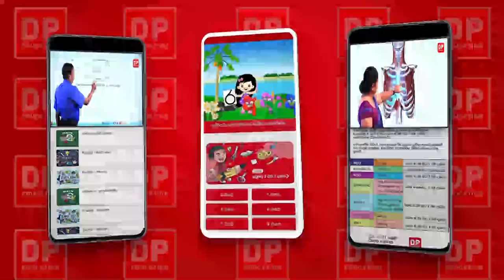අපි අනුන්ගේ හරක් බලන් නැ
🌟sathya vlogs #🌟sathya tv #🌟
like 👍කරන්න ,share කරන්න  - Indika Thotawaththa/
දිනපතා අපගේ වීඩියෝ නරබා
ඔබගේ අදහස් අපට දක්වන්න

පෙර වීඩියෝ බලන්න...👇 🖥️

තෙරැවන් සරණයි සියලු දෙනාටම !